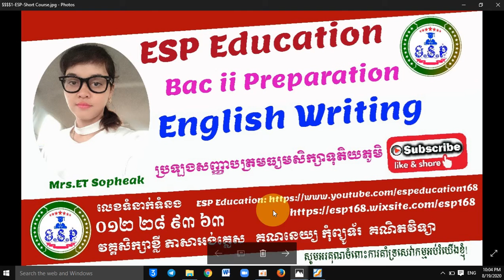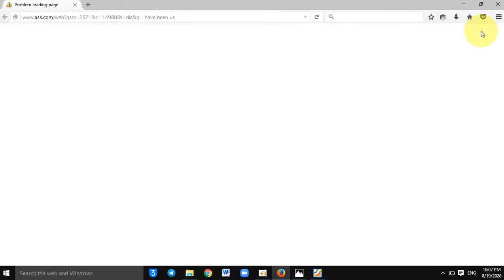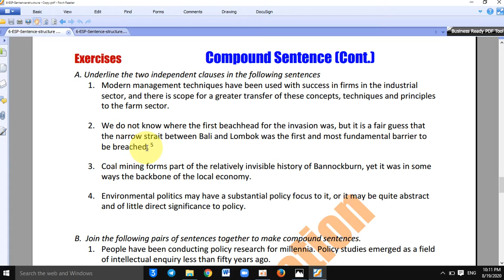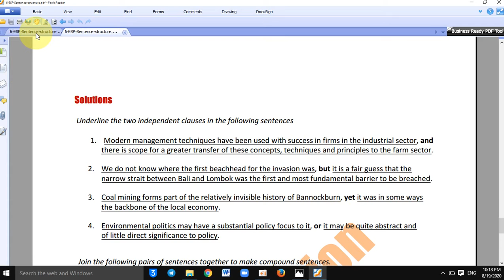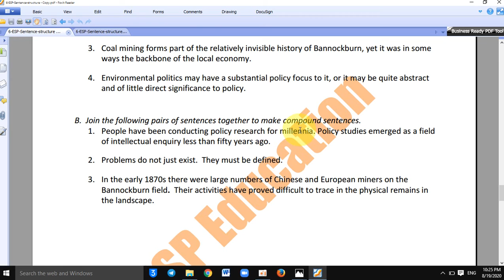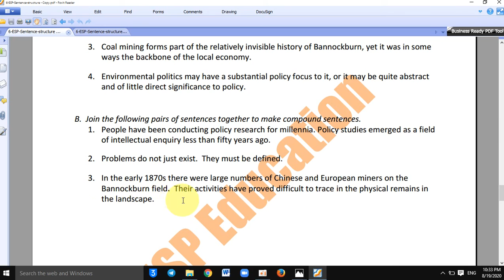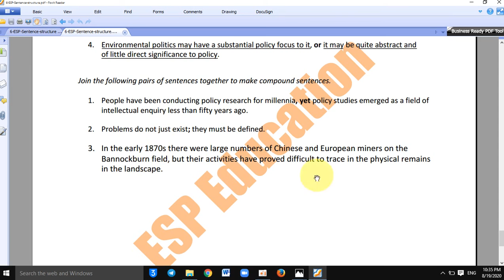WE #6 - Bac ii Exam Preparation - Writing English (Part 6B)